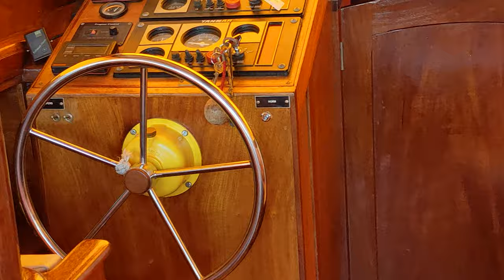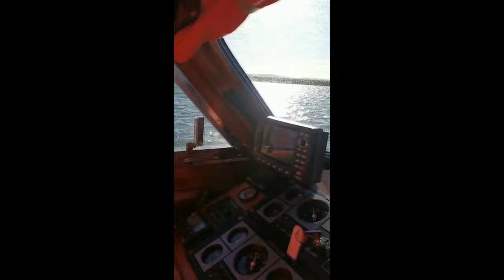Some Quiet Time On The Boat! | After A Seven week Kitchen Reno | Big Reveal Coming Soon!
After spending 7 weeks doing the kitchen renovation it was definitely time to visit our boat Crane Packet! It was a beautiful day to chill and relax before going back to work the next day!
We are finishing the last bits on the kitchen reno as well as working, so its been delayed but the big reveal will be coming soon!